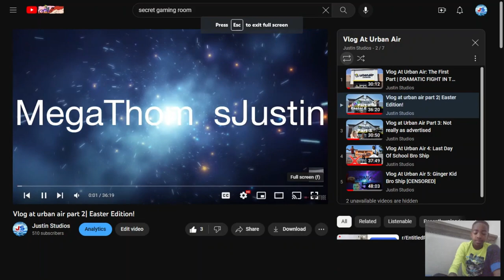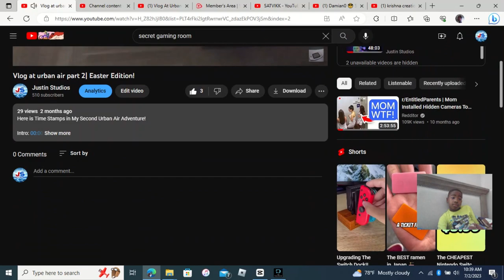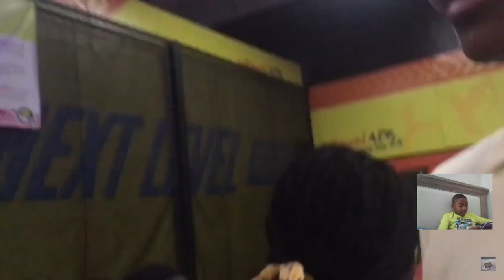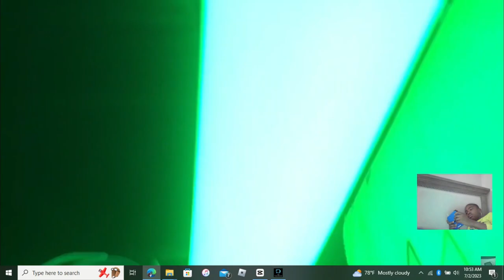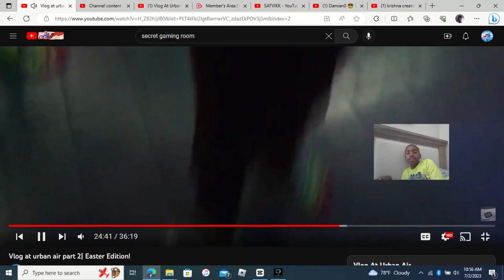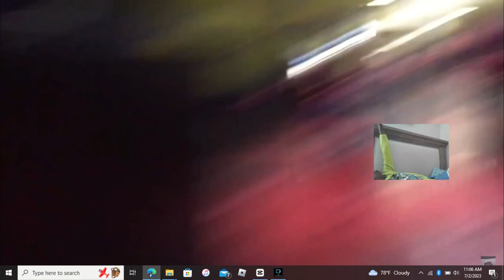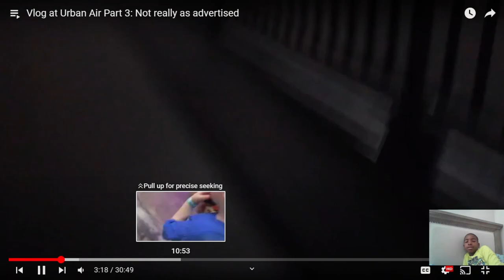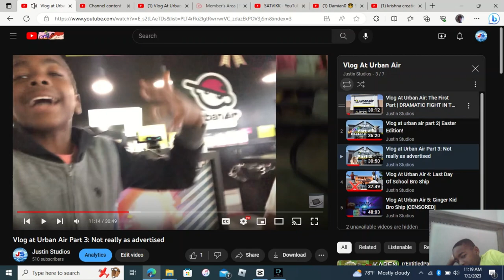Justin Reacts: Vlog at Urban Air Part 2: Easter Edition